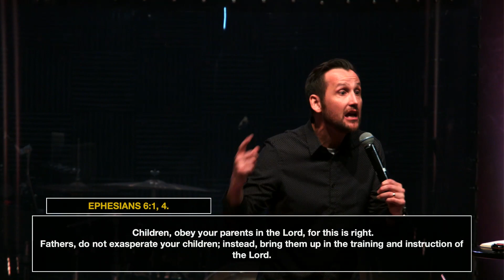Saving Family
Pastor Dan Metteer